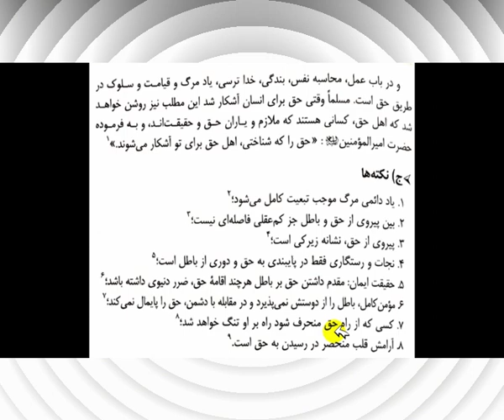Eng | FOLLOWING THE HAQQ PART 2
باسمہ تعالیٰ

Salamun Alaikum,

Mohtaje Dua,
मौलाना मिर्ज़ा नूरुल हसन |  میرزا نورالحسن | MIRZA NOORUL HASAN

Ahlul_Bayt (a)
Ahlul_Bait (a)
Social Affairs
Current Affairs